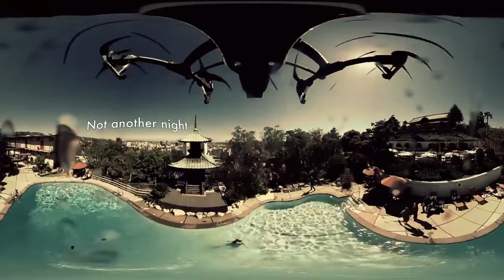END OF EVER ⁄⁄ 'Not Another Night' ⁄⁄ 360° Lyric Music Video injected